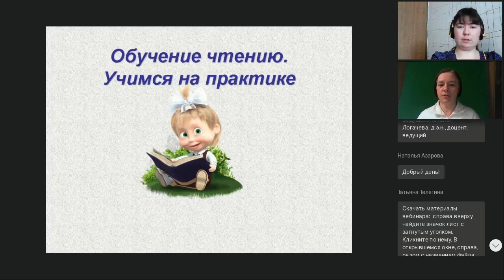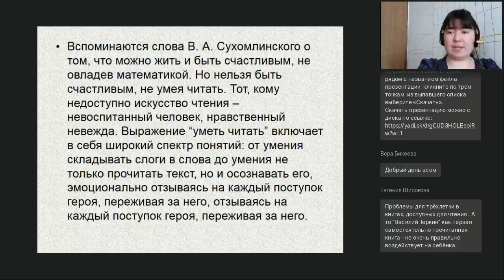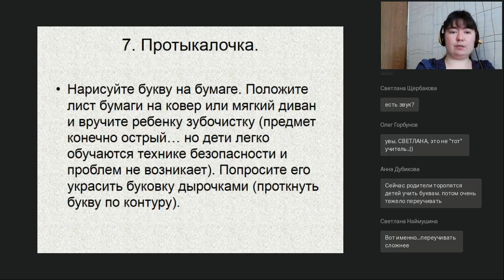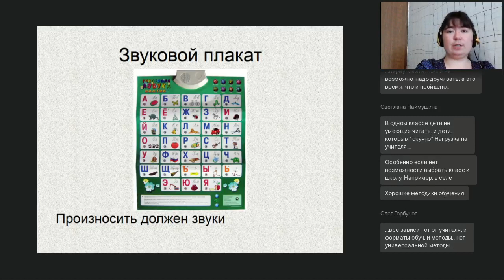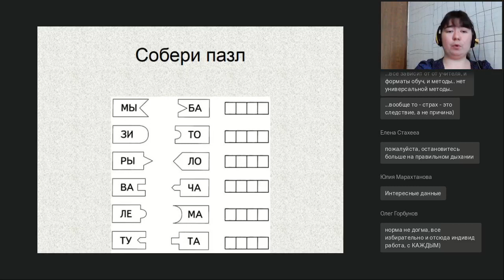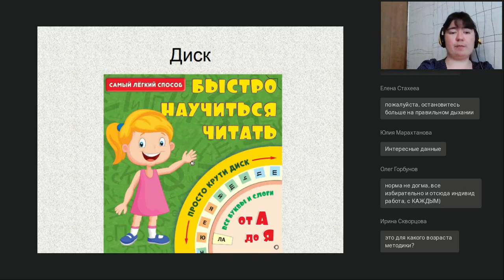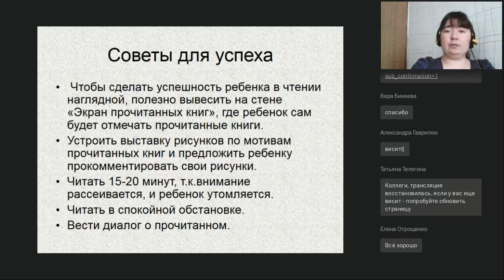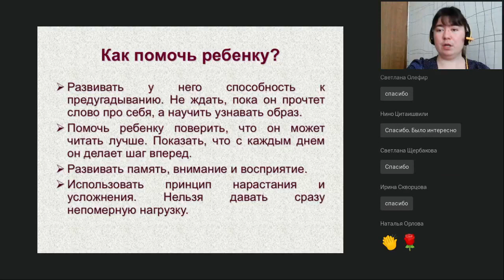Обучение чтению Учимся на практике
Вебинар
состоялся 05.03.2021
Ведущая вебинара:

Чтение — главный, фундаментальный блок успешного начала образовательного процесса дошкольника. В современную школу многие дети уже приходят подготовленными, умеют читать и считать. Поэтому родители дошкольников всё чаще задаются вопросами, как научить ребёнка читать, с какого возраста начинать обучение и какими методиками воспользоваться. На все эти вопросы по обучению детей чтению мы рады ответить. На вебинаре мы рассмотрим следующие вопросы. В каком возрасте начинать знакомство с буквами, а в каком начинать готовить ребенка к чтению. Ошибки, которые в последствии мешают ребенку научиться читать быстро, понимать прочитанное с первого раза и самое главное — убивают любовь к чтению. Практические упражнения, которые повысят мотивацию к занятиям чтением.